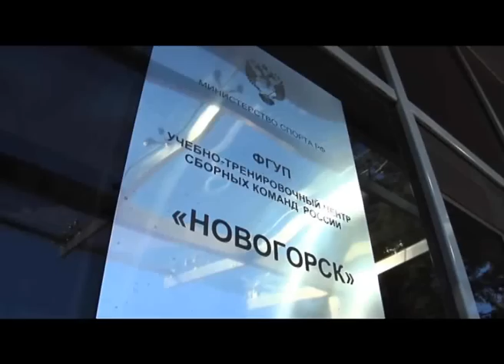«Торнадо»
На протяжении нескольких лет женская хоккейная команда «Торнадо» радует своих болельщиков красивой игрой и отличными результатами. Но в настоящее время очень велика вероятность, что минувший победный сезон может стать последним в ее истории, поскольку подмосковным властям команда, похоже, не нужна